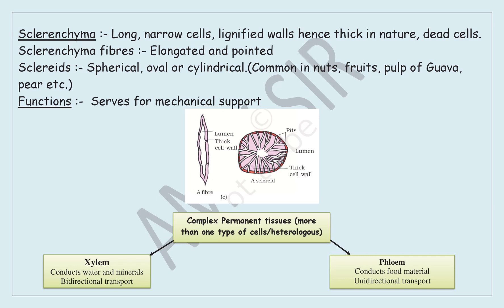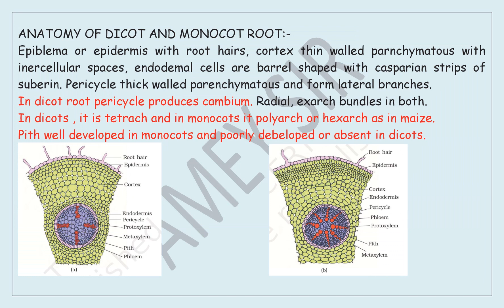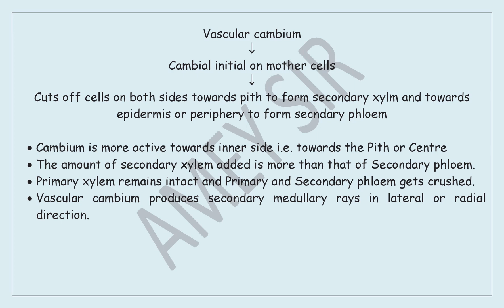AMEYSIR#:- READ, REVISE AND SCORE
THIS IS ABSTRACT OF ANATOMYOFFLOWERINGPLANTS#